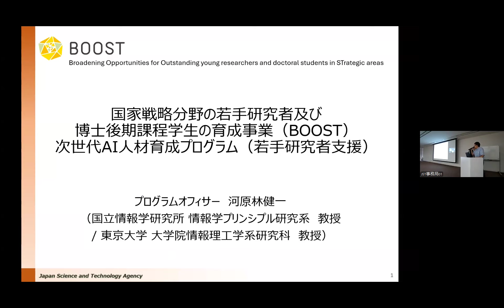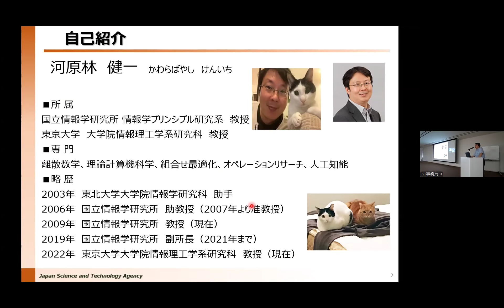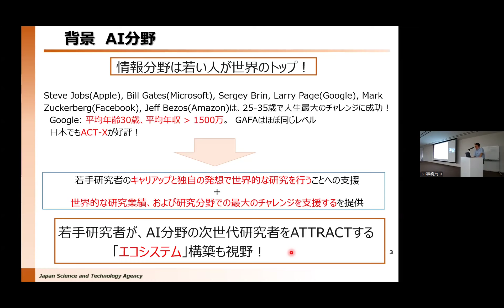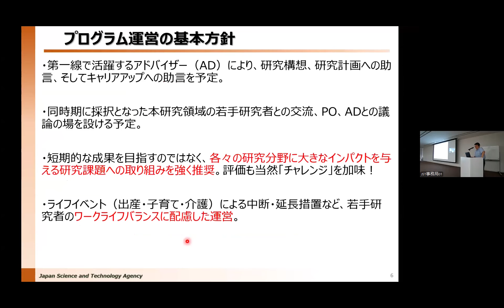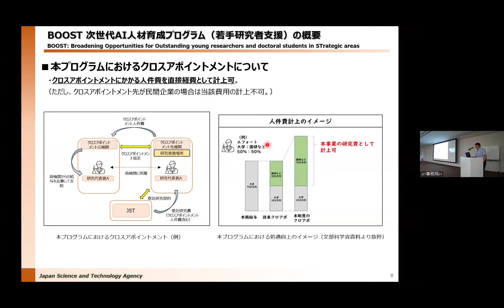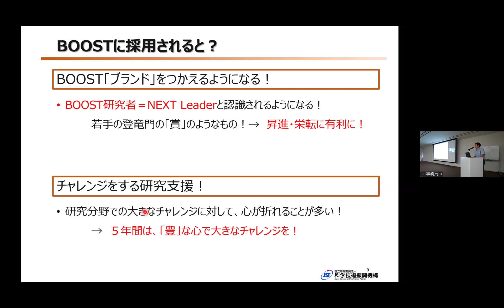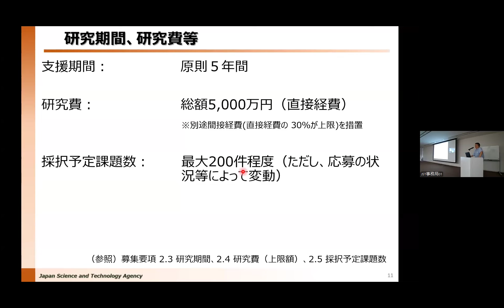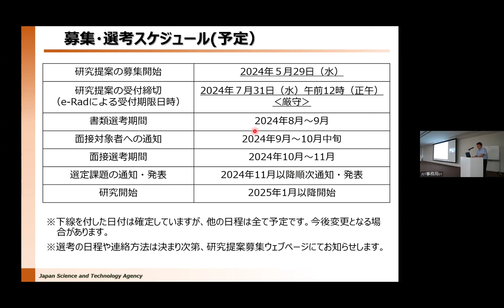BOOST（若手研究者支援）2024年度募集説明会（PO：河原林健一）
国家戦略分野の若手研究者及び博士後期課程学生の育成事業（BOOST: Broadening Opportunities for Outstanding young researchers and doctoral students in STrategic areas）　　次世代AI人材育成プログラム（若手研究者支援）
2024年度募集説明会における、募集方針・プログラム運営に関するプログラムオフィサー（PO）の説明です。
公募の詳細は、研究提案募集HPもあわせてご覧ください。